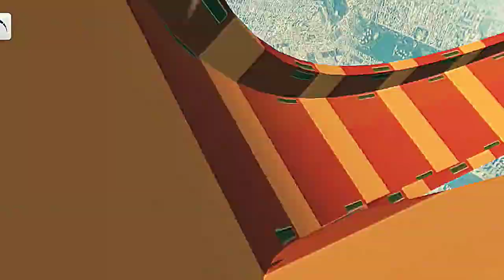GTA V Mega Ramp Boats, Cars, Motorcyclewith Trevor and Friends New Stunt MapChallenge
gta 5
gta v
gta 5 mods
gta
funny
gaming
gta 5 rp
gta online
roleplay
gta rp
gta 5 gameplay
techno gamerz
fivem
flight gamer
gta5
gameplay
redlinerp
gta 5 franklin
games
funny moments
gta 6
gat5
comedy
in gta 5
mods
gta 5 update
gta online dlc
gta online update
maker games
franklin
shinchan
trolling
los santos
gta 5 michael
infinite lists
gtav
infinite
keegzn
caylus
dlc
caylus shorts
treyten
gta 5 funny
nought
stolen cars gta 5
ice spice
greystillplays
gray still plays
gta 5 money
luxury
ice spice cars in gta 5
ice spice gta 5
graystillplays
hitman
hitman jobs
gtf5
simulation games
simulator
gaming shorts
rockstar
graystillplays gta 5
gta 5 shorts
secret cars gta 5 online
free car
lannybarn
lanny barn
lenny barn
lenny redline
gta rp cop chase
24 hour challenge
free cars in gta 5
speirs the amazing
speirstheamazinghd
gta rarest cars
gft5
elanip
gta 5 rarest cars
annoying cops
gta 5 collecting rare cars
video game
gta 5 trevor
gta 5 rare cars
gta online rare cars
trolling cops
gta roleplay
gta 5 trolling
circuitrp
update
and this happened
best shorts
gta update
shorts
biggest loop
cars
tank
flight game
mods gta 5
testing cars in gta 5
tee grizzley
gta mods
testing cars
crazy cars in gta 5
gta 5 race
game
gta v online
best mod gta v
gta 5 hindi
maker gamer
maker game
challenge
maker
gamer
maker games gta 5
gta but
gta dlc
rockstar games
gta online trevor
what happened to franklin
king crane gta 5
king crane gta
what happened
sad story gta 5
gta 5 sad story
gta 5 sad
sad story
king crane
unity station
video games
retrogaming
franklin mom
gta: san andreas
spoof
parody
gta 4
gta iv
follow the damn train cj
wrong side of the tracks
train mission
train
trevor
cj
big smoke
the railway series
vice city
gta 3
gta vi
san andreas
gta: sa
techno gta latest
ujjwal gta 5
insane gaming with mayank
lazy steezy latest episodes
steezy
steezy lazy
best gta 5 episode
gta 5 lazy steezy
lazy gaming gta 5
gta 5 gamer
arun
lazy steezy gta 5
lazy steezy
gta 5 best episodes in hindi
gta 5 latest episodes
bb gaming
insane mayank
gta 5 part552
cops n crooks gta 5
cops and robbers gta 5
cops and robbers
gta 5 cops robbers
gta 5 cops n crooks
gta cops n crooks
gta cops and robbers
gta 5 cops and robbers
gta 5 breaking the law
gta 5 glitch
gta mod
gta trolling
gta money
mother
mom
thug life
worlds fastest car
fastest car
crazy
100k
manhunt
hunter
bounty
cop chase
circuit rp
gta5 mods
five m
gtarp
waffloos
frosty
gta 5: impossible forest ranger parkour race
gta 5 race video
gta 5 race challenge
shin chan franklin parkour challenge
parkour challenge gta 5
yippi games
gta 5 pinchan
gta race
frostbite gaming
yippi gaming
gta racing video
verynuclear
gta 5 racing video
chop
very nuclear
franklin mother
real mom
gta online los santos drug wars dlc
new gta online dlc
gta online dlc update
new gta dlc update
new gta online update
gta5 online update
gta 5 face to face tsunami challenge with chop
franklin video
game game
gadi
tractor
chop and frosty
frosty bhai
frosty gaming
gta 5 race frostbite gaming
gta 5 races frosty and chop
gta 5 game
frostbite gaming gta 5
frosty gta v
gta v racing
new update gta online
new update gta
lil durk gta 5
lil durk gta
d10 rp
amp gta
fauna gta
kai cenat gta
kai cenat
fauna rp
fanum
district 10
trenches rp
ssb
adin live
amp
grizzley world whitelist
grizzley world
new update
adin tee grizzley
adin ross
ssb world
tee grizzly gta 5
gta v rp
grizzleyworld rp
grizzley world rp
teegrizzley gta
tee grizzley gta rp
tee grizzley gta
update gta online
tee grizzley gta 5
bank hiest gta 5
drag car trolls cops gta
trolling cops with fastest car gta 5
robbing banks gta 5
fivem cops
keegan gta 5
gta 5 rp cop
birthday celebration
shinchan birthday celebration
shinchan birthday
celebrating holi
franklin holi
gta 5 holi
holi 2023
holi
gta new update
franklin house
franklin house big hole
franklin survive tsunami
new gta update
gta5 online new update
franklin celebrating shinchan's birthday in gta 5
new gta
gta5 update
new update gta5
new gta5 update
new update gta5 online
gta5 online
gta 5 shinchan mod
gta v doraemon
los santos flood
shark
gta 5 shark
gta 5 super yacht
gta 5 yacht party
gta 5 yacht
gta 5 party
party
expensive yacht
luxury yacht
super yacht
yacht
gta 5 gold
gta 5 base
gold
bank
gta 5 bank
gta 5 biggest tsunami
gta 5 chop
gta 5 flood
flood
wave
gta 5 natural disaster
gta 5 disaster
tsunami
gta 5 tsunami
circuit
hulk